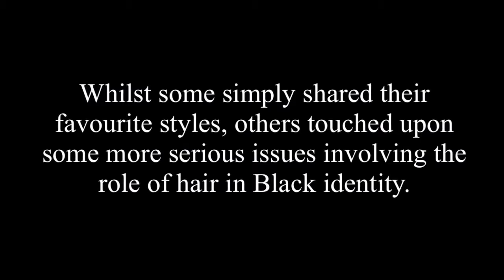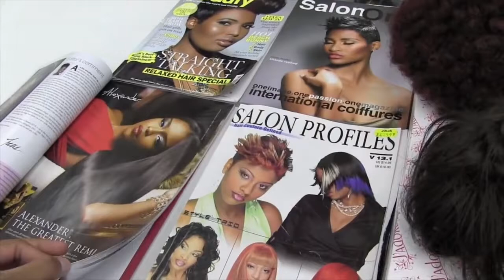HAIRitage, a short film exploring Black hair in Britain by Eastside Community || LAZY NATURALISTA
We asked Black men and women of East London to share their opinions and experiences of living with Black hair in Britain. Whilst some simply shared their favourite hairstyles, others explored the more serious topic of how their hairstyle choices impact their identity. This film explores how and why Black women have been made to feel that their hair is inferior.

Eastside Community Heritage seeks to build, service and enable partnerships which record, document and preserve the experiences of different communities, through the provision of social, cultural, educational and historical activities.

Our methodology incorporates education and training, with schools, families and adult learners. Eastside produces exhibitions, publications and multi media stimuli which are an opportunity for all cultures and age ranges to engage in a proactive discovery of their own and their community’s history, culture and heritage.